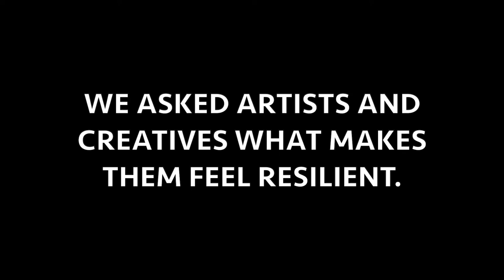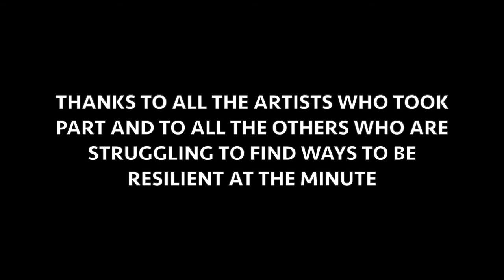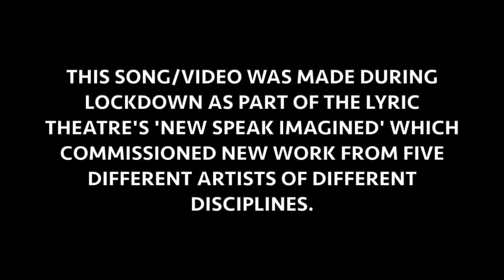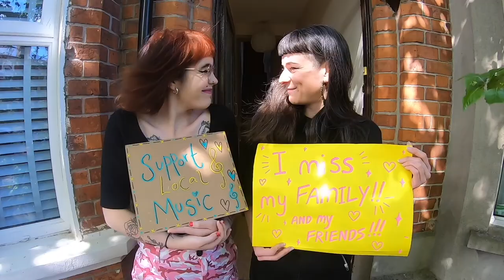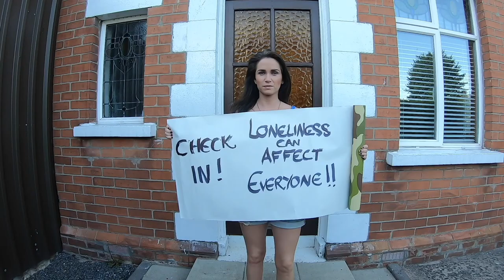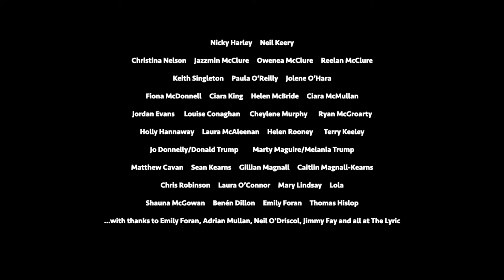CREATIVE HUB #3 curated by Shade Music featuring Kwa Daniels, Rebekah Fitch, Hex Hue and more...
In this episode of Creative Hub we speak to the creative powerhouse that is Kwa Daniels about finding your "inner rhythm," pushing yourself out of your comfort zone, understanding and expressing cultural diversity and building a brighter future through the arts!

Rebekah Fitch presents a special live performance of her song Poison, Hex Hue shares a new song written over lockdown and we hear from the creatives of Northern Ireland about what makes them feel resilient.